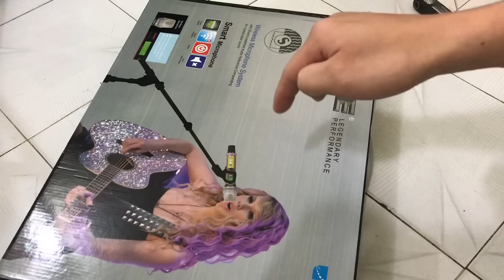Micro Shure UGX10II giá 2tr300 hàng xịn, tháo máy hàng chuẩn. (01657159662 - 0943687690 )